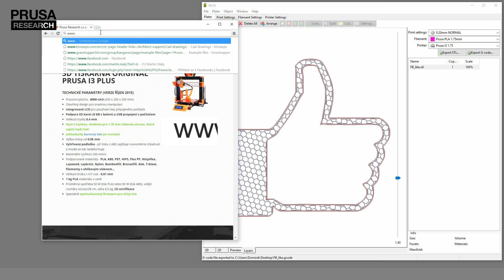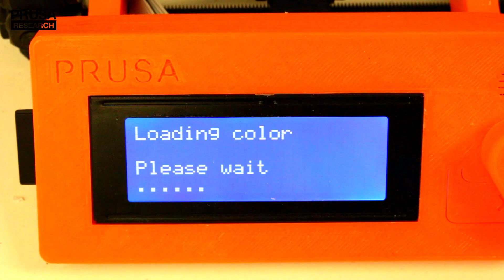Multi-Color 3D Printing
How to print in multiple colors on the Original Prusa i3? This video shows you the entire process!

My name is Dave and I am helping Josef with YouTube videos when he is busy :)